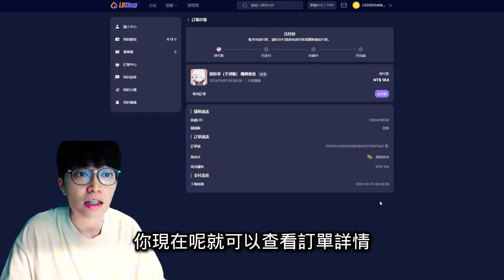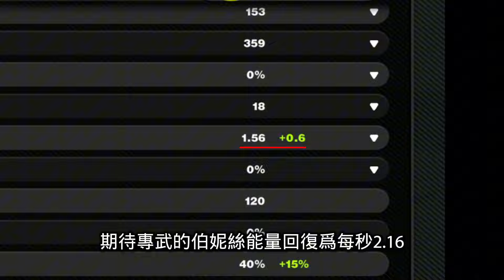【絕區零】柏妮思實戰必學三招手法｜抽取建議?!!!｜二命、專武提升大嗎?｜養成心得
現在註冊可獲得小高95折專屬優惠券!!

00:00 前戲
00:18 小實用小連招
01:21 LDSHOP爸爸
02:16 必學第一招
05:00 必學第二招
06:16 必學第三招
07:28 技能養成
07:52 專武影畫差異
09:06 抽取建議
09:49 後戲

▌幾乎每天晚上都會直播，大家可以來看我秀一手唷🔔

✦立刻獲得頻道徽章以及專屬一仙貼圖唷✦
🎵不定期開放觀眾場，趕快加入吧🎵

社群資訊👇🏻